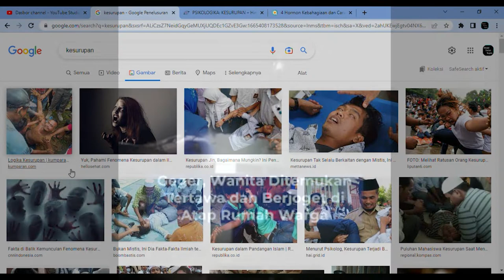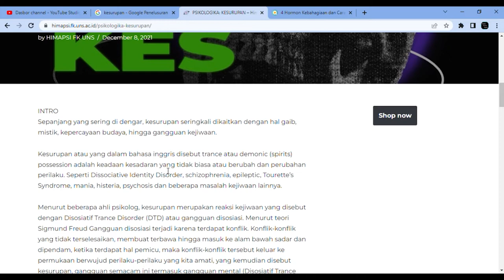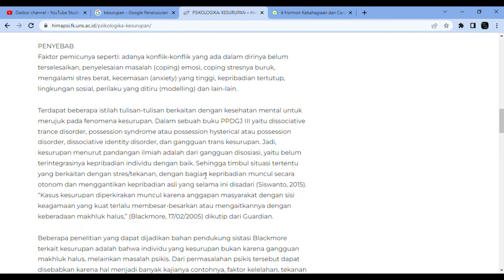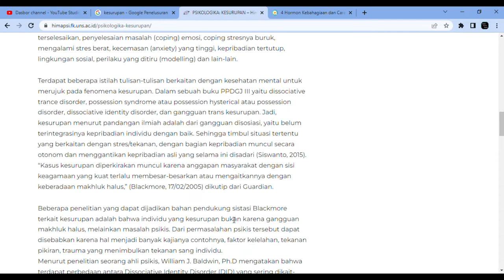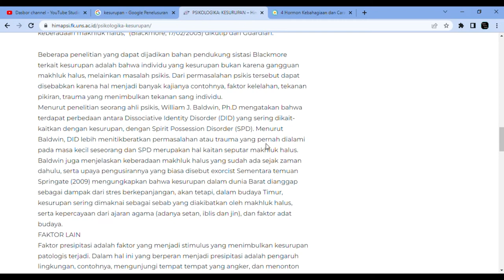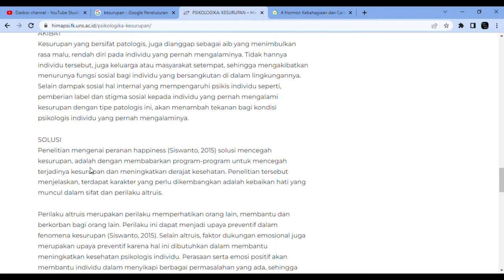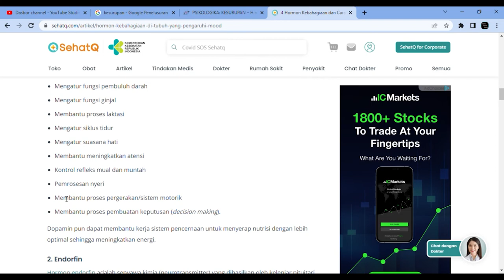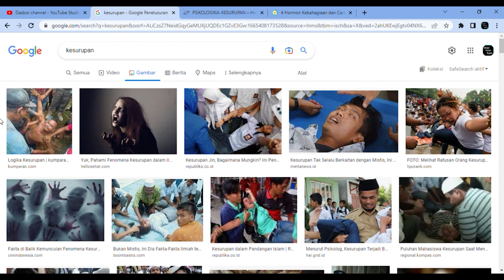Viral Wanita Kesurupan. Mistis atau Medis? Ini Penjelasannya.